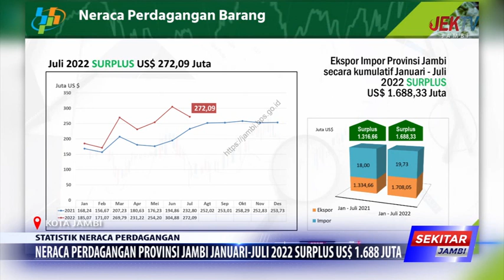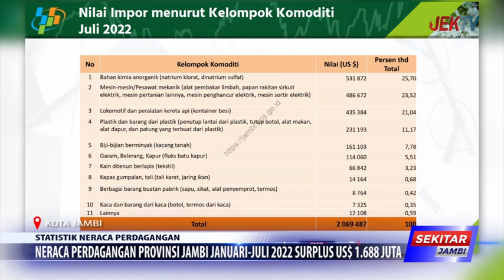NERACA PERDAGANGAN PROVINSI JAMBI JANUARI JULI 2022 SURPLUS US$ 1 688 JUTA